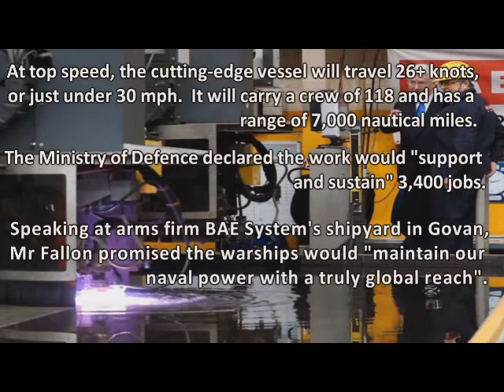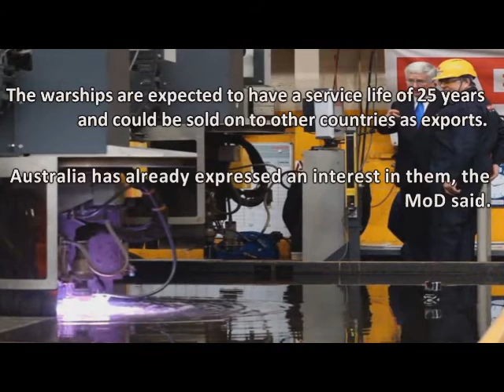HMS Glasgow warship 'historic milestone' for Royal Navy